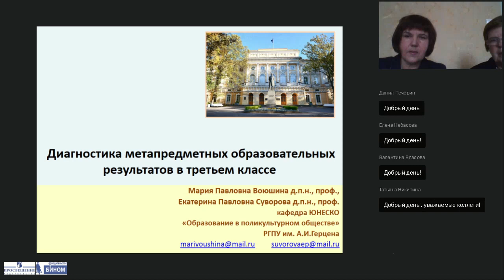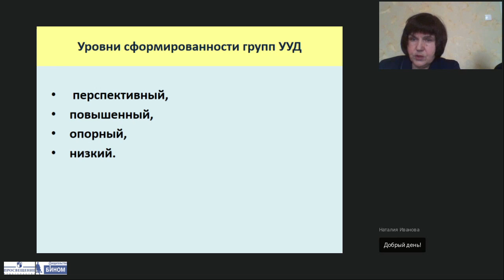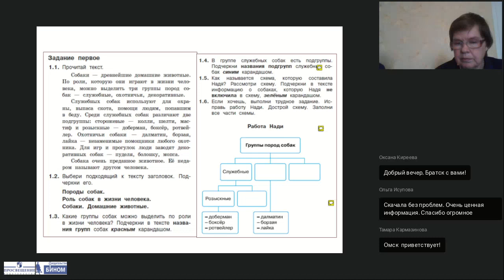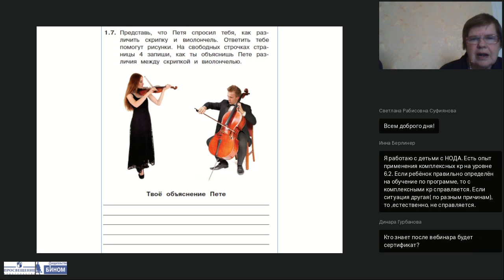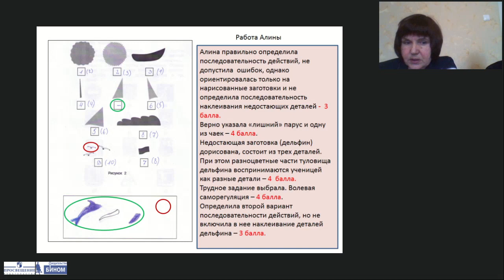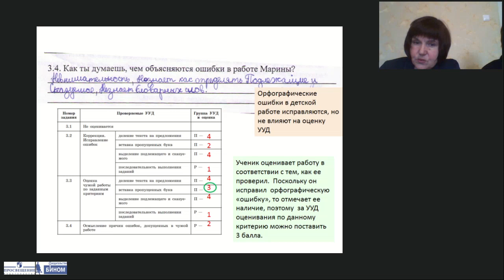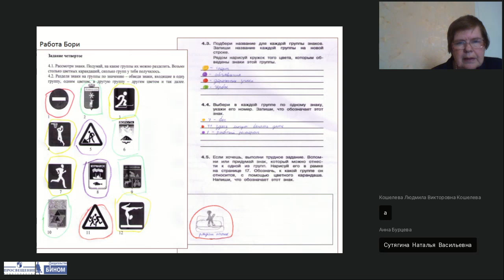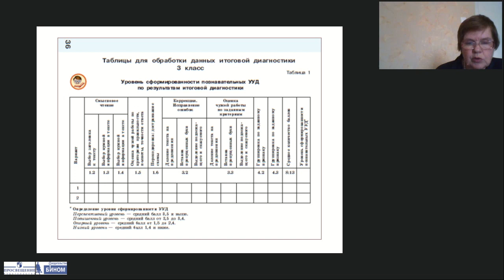Диагностика метапредметных образовательных результатов в третьем классе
Тема: Диагностика метапредметных образовательных результатов в третьем классе
Лектор: Воюшина Мария Павловна, доктор педагогических наук, профессор кафедры ЮНЕСКО «Образование в поликультурном обществе» РГПУ им. А.И. Герцена